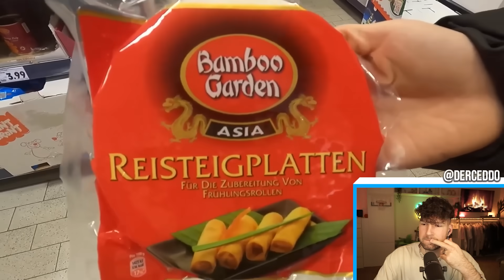Ihre Nachricht an mich! 😳